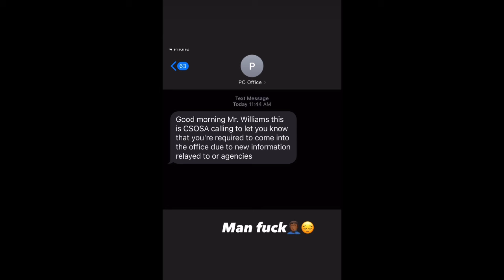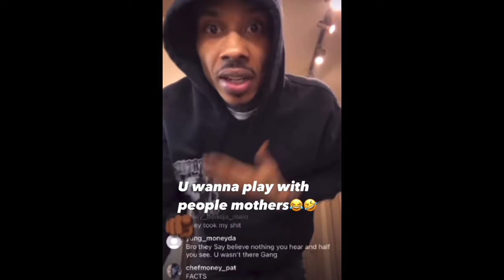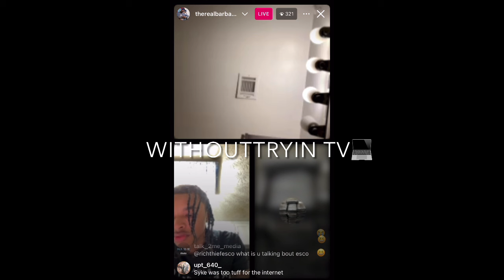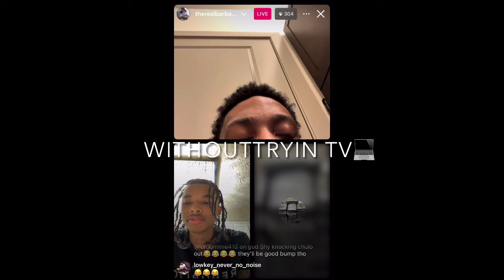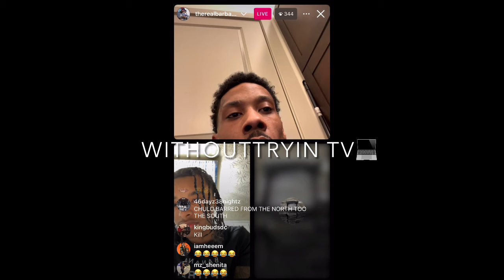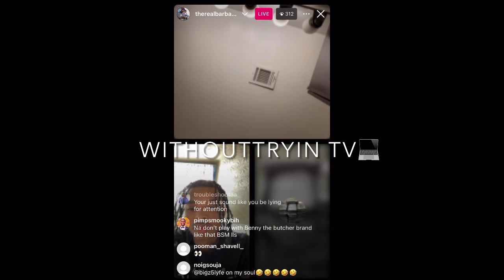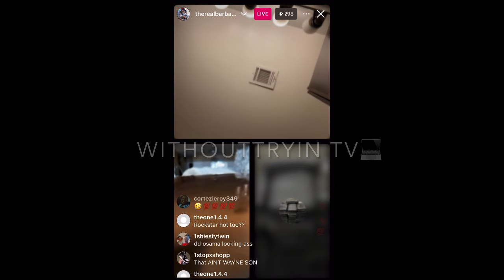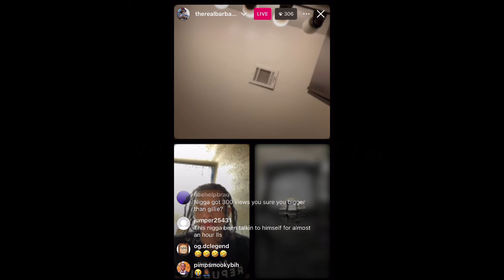BIG SYKE GETS BAD NEWS | EYONE x CHULO BIDDIN GOOD